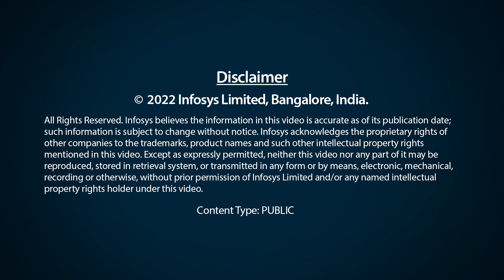Journey to the future at Roland Garros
As Infosys extends its digital innovation partnership with Roland-Garros, it’s time to push the boundaries and bring the court where you are. 🏟️📱🎮